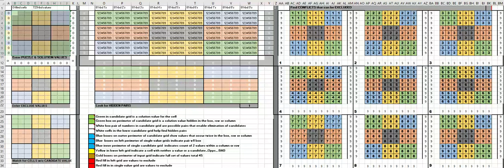sudoku new york times may 16 2020 turbo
don't want to waste time. did this with turbo